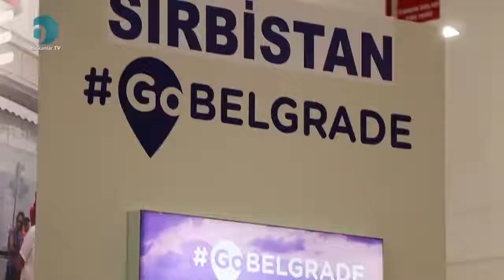Balkanların İncisi En Genç Ülkesi Kosova Ucuz Turizm Sunuyor